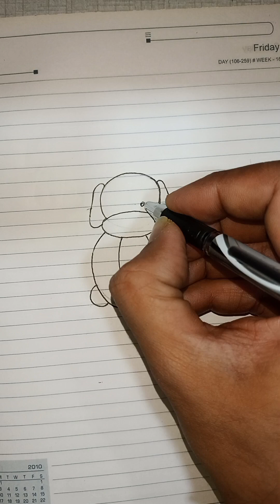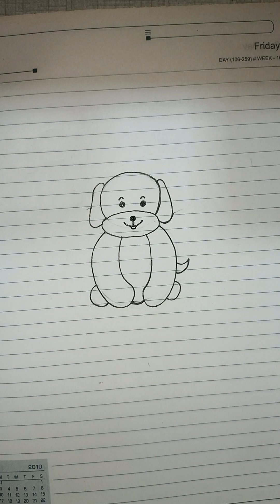how to draw a dog step by step easy